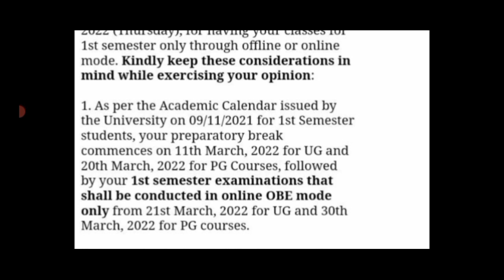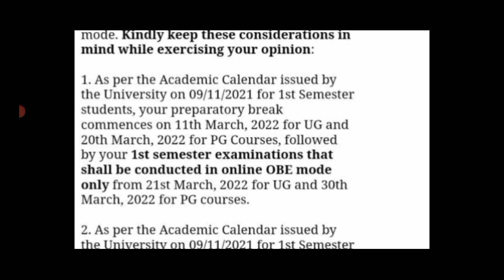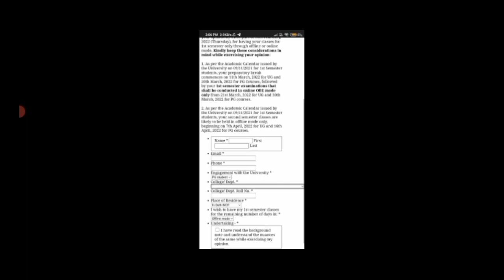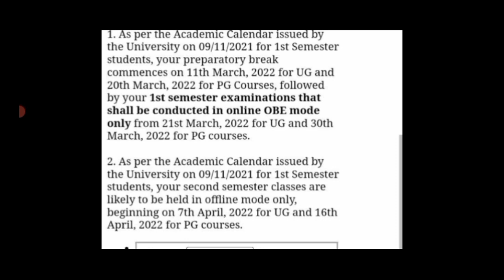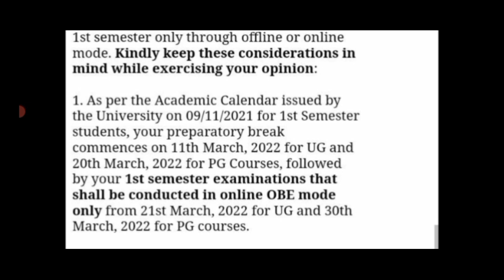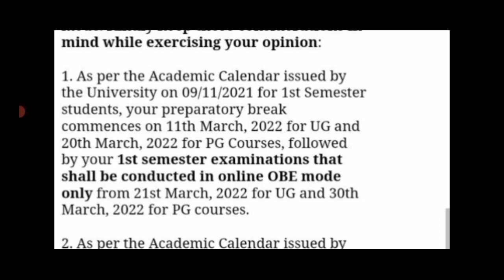Delhi University march exam mode confirmed😇 I DU/SOL/NCWEB दे दिया आखरी मौका सब bhariye form 📚📚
DU SOL NEW UPDATES
IN VIDEO

1.when DU college will reopen
2.DU College reopening date
3.DU online examination
4.DU 1st year admissions 2022
 5.du admission form  2022
6.OBE examination
7.Delhi University physical mode examination
8.how to clear Delhi University entrance test
9.how to score good marks in du
10. Du Sol admissions Dates 2022
11 Du latest update on SOL admissions 2022
12. Du sol
13. du sol admissions form  date
14. how to fill du registration form
15 . Du admissions 2022
16. Delhi University full admissions process
17. minimum percentage required in Du